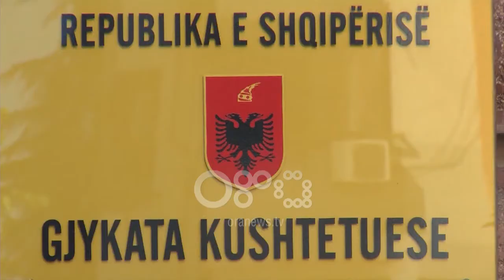Ora News - Dedja: Të kalosh vettingun si të kapërcesh varrin për së gjati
Në daljen e parë pas rikonfirmimit në detyrë, kreu i Gjykatës Kushtetuese Bashkim Dedja, thotë se është pro vettingut në drejtësi.

Tashmë, Gjykata Kushtetuese ka vetëm tre anëtare, por për zotin Dedja ky është një funksionim i pjesshëm ndërsa nuk sheh ndonjë zgjidhje tjetër derisa Këshilli i Emërimeve në Drejtësi të nisë funksionimin.

Dedja: Tashmë pritet të fillojë funksionimi i Këshillit të Emërimeve në Drejtësi, i cili të përzgjedhë kandidaturat dhe t'i paraqesë organeve të emertesës për të bërë emërimin e tyre. Siç e dini, një pjesë e këtyre anëtarëve të Këshillit të Emërimeve në Drejtësi janë akoma në proces Vettingu. Nuk mendoj se ka zgjidhje tjetër më të shpejtë, pasi këto janë parashikime ligjore.

Megjithëse e pranon se situata aktuale pengon në dhënien e drejtësisë, kreu i Gjykatës Kushtetuese thotë se reforma është e domosdoshme dhe largimi nga sistemi i të korruptuarve nuk është çështje numrash por duhet të ecet më shpejt.

Dedja: Kjo reformë është e domosdoshme për Shqipërinë me ato principe dhe parime, me të cilën janë kontrolluar edhe nga ato institucione ndërkombëtare siç është komisioni i Venecias, por i certifikuar edhe nga Gjykata Kushtetuese në vendimmarrjen e saj. Qëndrimin tim e kam shprehu jo vetëm gojarisht, por edhe ligjërisht me votë.

I pyetur në lidhje me marrëveshjen e detit, aq shumë të komentuar, dhe se si do të veprojë Gjykata Kushtetuese nëse nga palët do të godasin këtë marrëveshje, Dedja pati këtë përgjigje.

Dedja: Gjykata nuk refuzon, nuk mund të refuzojë. Gjykata e pranon për shqyrtim, por nëse është në gjendje ta shqyrtojë apo jo, varet nga momenti i trupës, nëse është apo jo e plotë trupa për ta shqyrtuar.